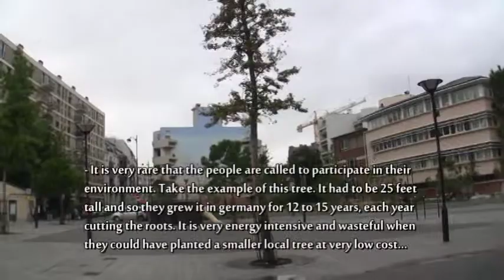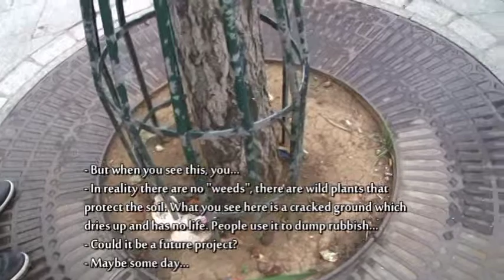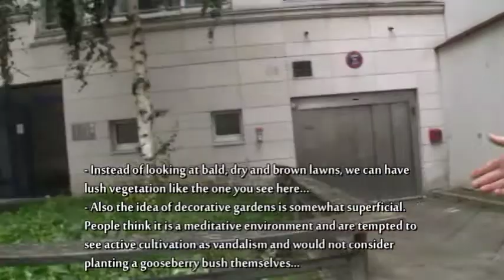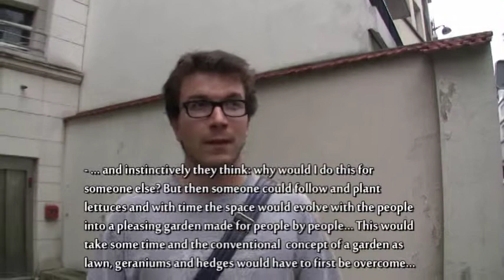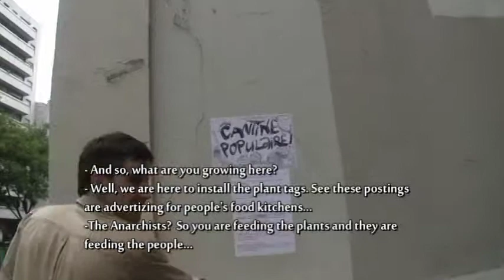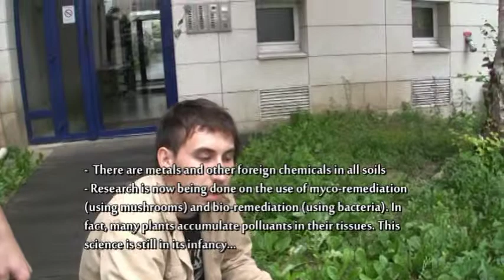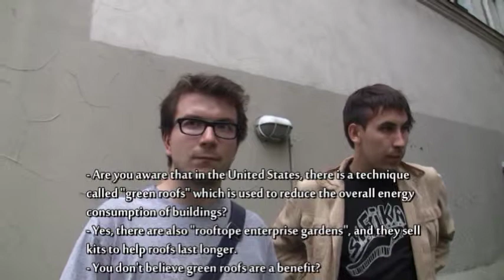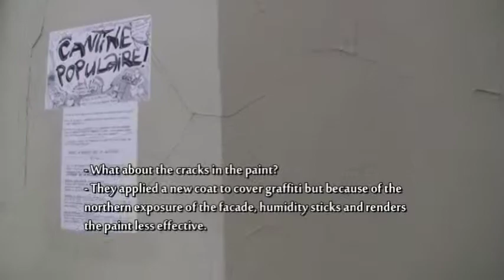Guerilla Gardening (2011) part 2 of 7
Guerilla Gardening Part 2 of 7
This was filmed in Paris, France in Summer 2011.
Young folks, reshaping the urban landscape.